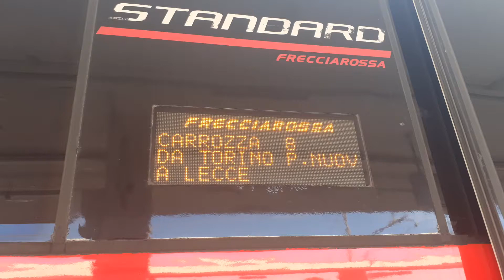PARTENZA FR 9805 PROVENIENTE DA TORINO PORTA NUOVA DIRETTO A LECCE DA FOGGIA+ANNUNCI